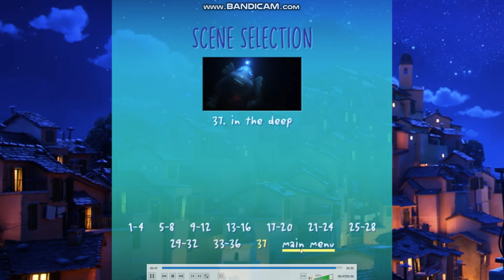Luca 2021 DVD Menu Walkthrough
Here is the DVD Menu Walkthrough of Luca 2021 DVD.